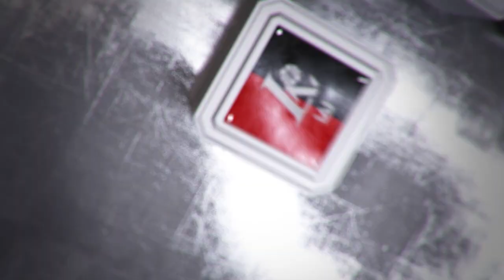Rungtynių apžvalga: Vilniaus „Lietuvos rytas“ - Kėdainių „Nevėžis“ [2017-01-28]